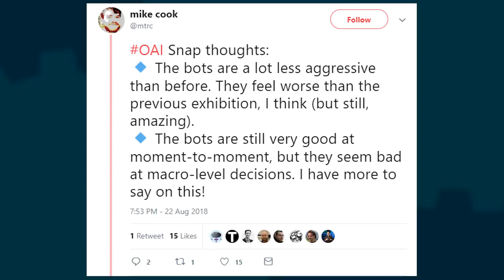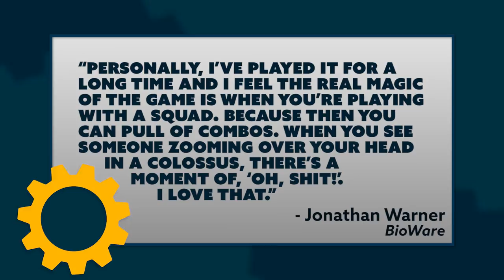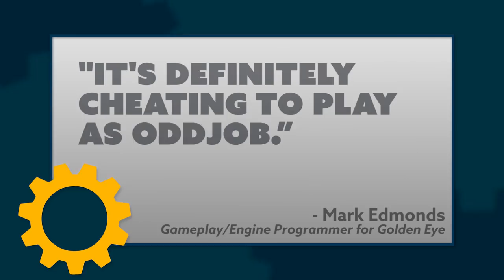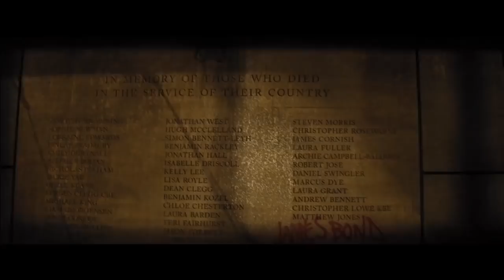Cyberpunk 2077 Playable! + Oddjob Officially Cheating + Edgar Wright for James Bond?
Hosted By: Ashley Jenkins
Written By: Brian Gaar and Eric Vespe
Edited By: Kdin Jenzen